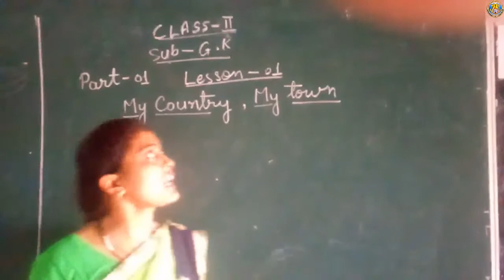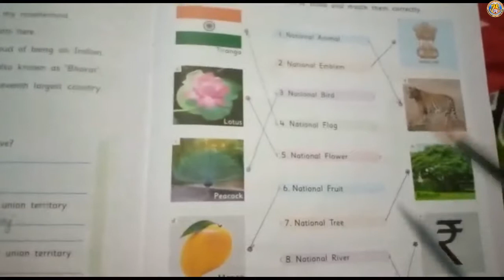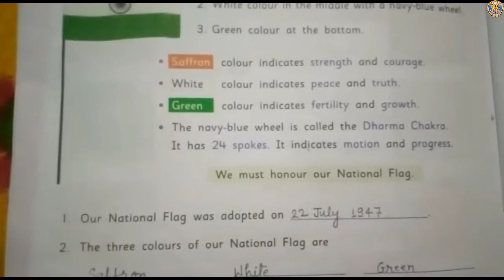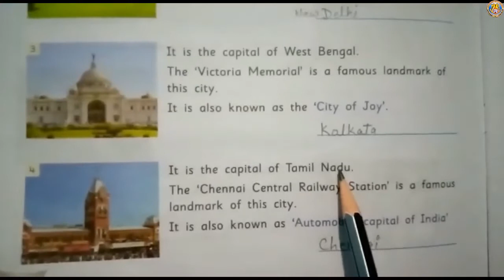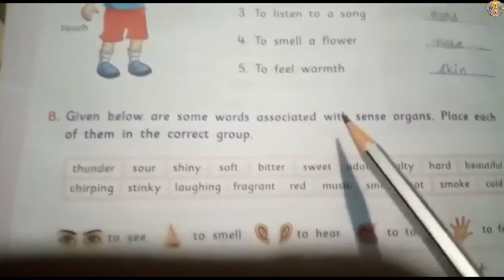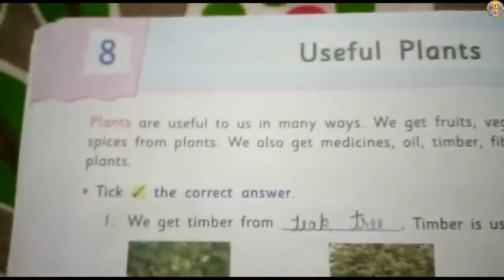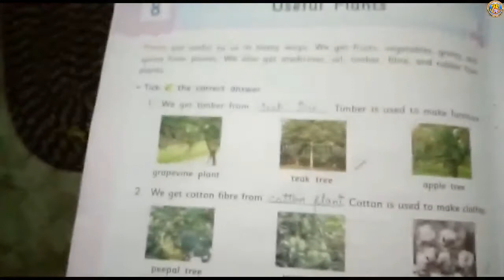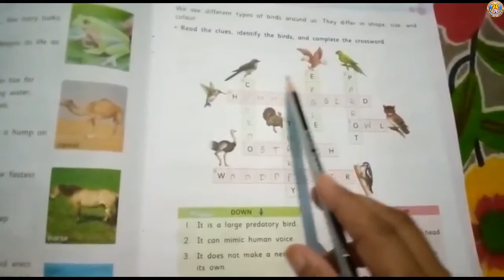CLASS 2 Sub G K Lesson 1&10 By Mrs Rukashana